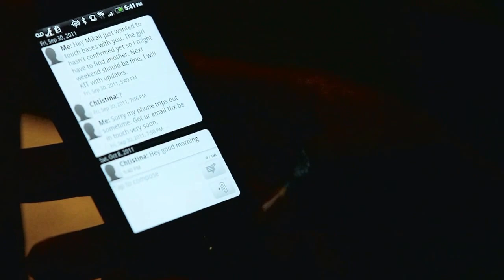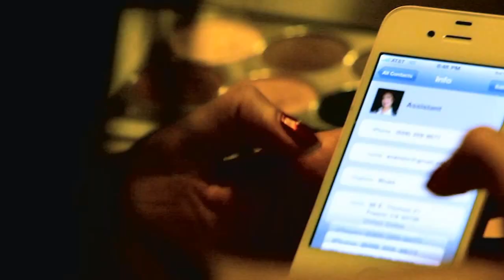DAB -Hi Tech Chick ft. Choir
DAB Williams aka Slimkiddre, Co-founder of the never follow a trend movement known as ATS (Ariginal Trendsettas)